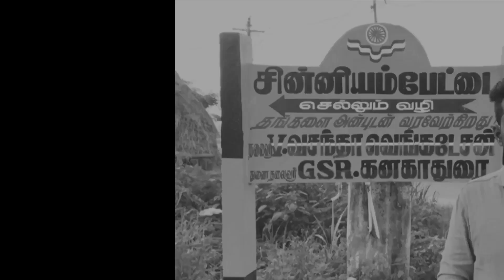Valimai Movie Public Review | ''அட்டகாசம் செய்த தல ரசிகர்கள்’’ | Valimai Fan’s Review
Valimai-Movie Public Review | Valimai-Movie Review | Ajithkumar | H.Vinoth | U1 | FDFS
Tiruvannamalai sakthi cinemas Kakakapo

VJ & Editing: Vicky Vignesh.A.D
Camera: Bharathi Sivakumar.VFX

Place: Sakthi Cinema’s in Tiruvannamalai

Address: Pey Gopuram 3rd St, Pavazhakundur, Tiruvannamalai, Tamil Nadu 606601
Location: Sakthi Theatre

Pey Gopuram 3rd St, Pavazhakundur, Tiruvannamalai, Tamil Nadu 606601

User ID: 2gnDMiNusg80mSZZTTHV7g

Channel Id: UC2gnDMiNusg80mSZZTTHV7